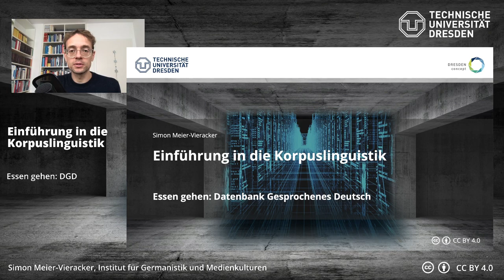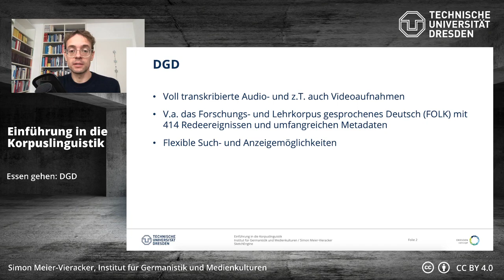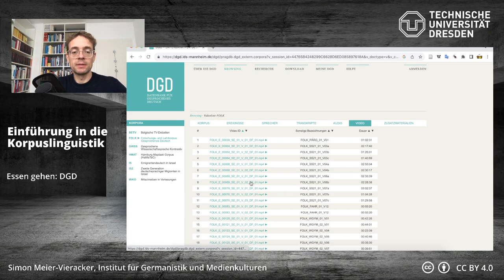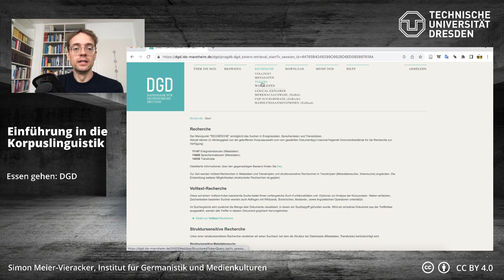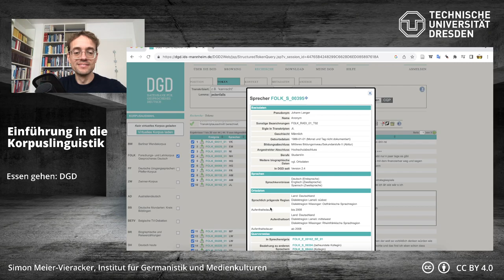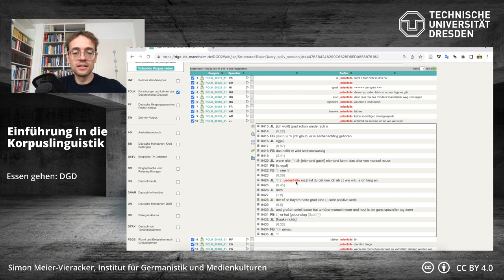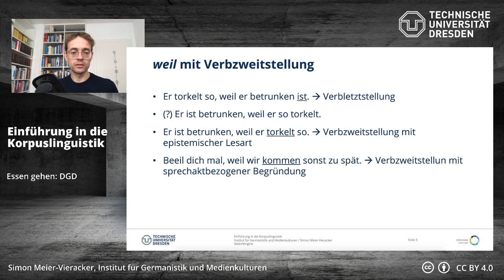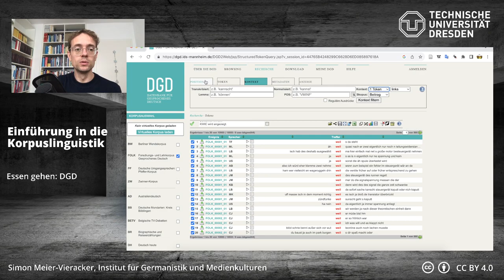Einführung in die Korpuslinguistik – Essen gehen: DGD